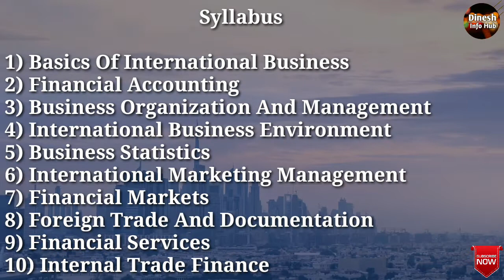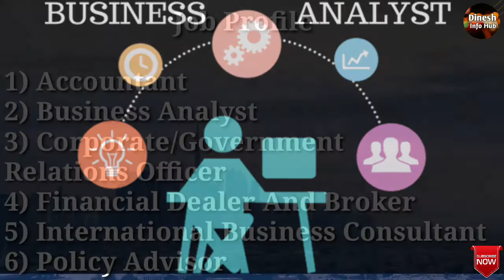B.Com In International Business Complete Details | B.Com Course Full Details After 12th | Hindi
Topics Covered in these Video

00:00 Start
00:05 Introduction
01:22 Duration
01:26 Eligibility
01:39 Admission Process
01:55 Course Fees
02:13 Salary
02:25 Syllabus
02:57 Job Profile
03:21 Colleges
03:58 Recruiting Companies

BCom International Business is a 3-year long specialization undergraduate program focused on the areas of accounting and finance analysis. BCom International Business is divided into 6 semesters spread over 3 years in which the students study one specialization International trade subject in each semester apart from studying the core commerce subjects.

The candidate should have a minimum of 50% marks in 10+2 to be eligible to get admission in BCom International Business.

BCom International Business: Eligibility Criteria
The students should have scored an aggregate of 50% in 10+2 in any stream from any recognized state or central board or its equivalent.
The student should have passed in all subjects in the 10+2 board exams and should not have any pending back papers.
The final selection of the candidate for the program BCom International Business will be based on the merit list of the respective colleges.

BCom International Business: What is it about?
The objective of the program BCom International Business is for the students to develop and understand the principles of international finance, accounting and trade of different countries.

The scope of this program is to impart knowledge to graduating students on the export/ import procedures and concepts of international business.
The program BCom International Business has an underlying focus on the ethical code of professional conduct which strives to produce meaningful and thoroughbred finance professionals who are industry-ready.
BCom International Business aims to prepare the students for global opportunities by imparting students with specialised skill-sets in various areas of Finance to help them make careers in accounting.
BCom International Business also focuses on practical projects and surveys that are an important part of the learning process as the purpose is to give them a hold on theoretical aspects of different concepts of Commerce and Finance.

Why Study BCom International Business?
BCom International Business is a specialized program that is focussed on educating, training and developing knowledge of students for the opportunities in the global market.
The course is focussed on imparting theoretical and practical experience to the students who want to make their career in the global market and help reform the policies regarding it.
The students will get the opportunities to work with MNCs and work abroad as the course is based on global finances and accounting which gives them an in-depth knowledge of the working of the global work culture.

BCom International Business: Job Profiles
Employment opportunities are expected to stay pace with continuing rapid advances resulting in increased demand for competent and versatile graduates who can work with the dynamic finance and accounting industry generally. The course aims to enable students to satisfy this demand of the industry. Post completion of the course the students have wide ranges of employment opportunities which are available in different industries.

BCom International Business: Future Scopes
BCom International Business program enables the students to propel their careers as wealth creators and managers both in corporate and merchant banking domains.
The students interested in working in the global market with MNCs get good opportunities post completion of the course.
The students can also pursue MBA in International Business from universities in India as well as abroad as part of their further education.